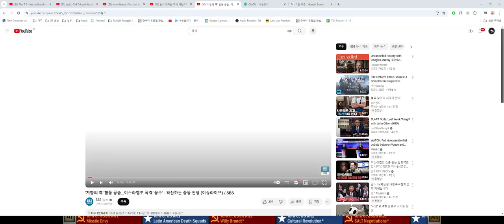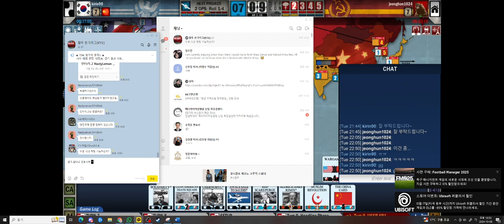[KR-Commentary] 즐거운 게임 오래 합시다